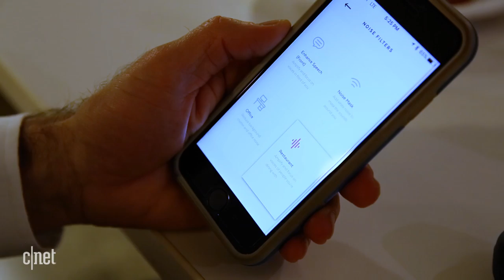Here One 'smart' wireless earphones aren't AirPods killers, but they're better in some ways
Doppler Labs totally wireless headphones don't quite live up to the hype, but they sound good, are loaded with features and have room for improvement.